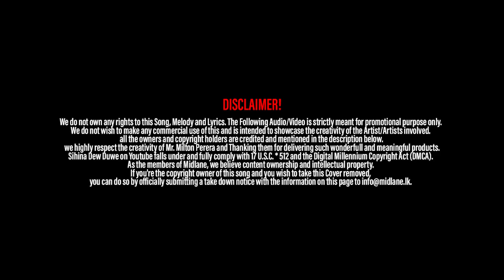Sihina Dew Duwe (සිහින දෙව්දුවේ) - J.A Milton Perera - Cover by MIDLANE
Vocals - Vinuja Tharushka
Bass - Bimsara Perera
Keyboard - Chathur Samarasinghe
Drums - Anupa Kahangamage
Second Keyboardist - Chamindu Jayawardhane (Featuring)

Mixed by - Anupa Kahangamage & Chathur Samarasinghe
Mastered by - Chathur Samarasinghe

Videographers - Ashan Vithanage,Tithira Weerasinghe
Video Edited by Ashan Vithanage @ Aggressive Reality

Special Thanks
Our Lovely Parents
Priyankara Perera
Chalaka Chamupathi Perera
Dilmin Perera
Nadun Gallage
Tithira Weerasinghe
Rukshan Ranathunga (Infinity Studios)
Digayu Vithanawansa (Infinity Studios)
Nipul Yansith

Follow Midlane!